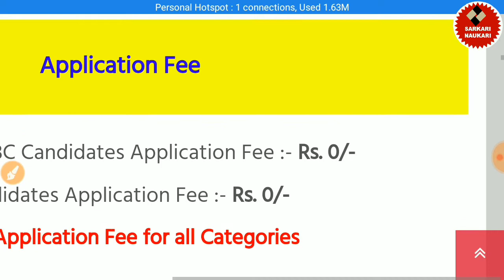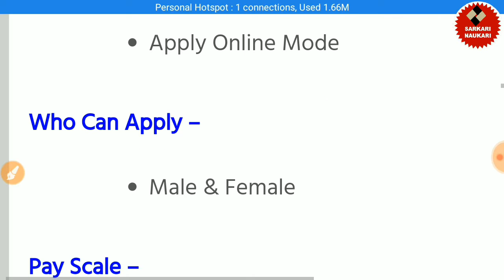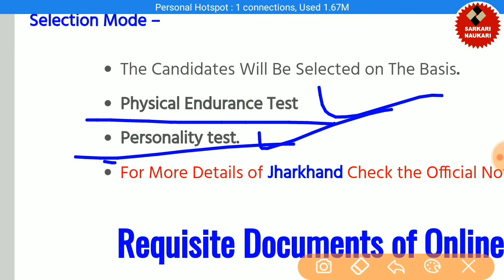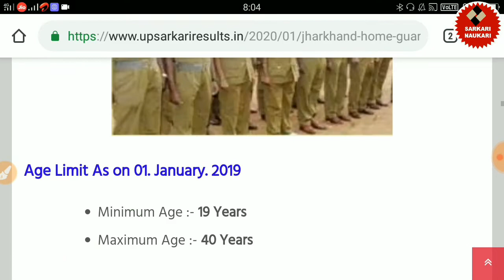होम गार्ड की भर्ती 10वी पास पद - 10210 Jharkhand Home Guard Recruitment 2020 बिना परीक्षा के Select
धन्यवाद...